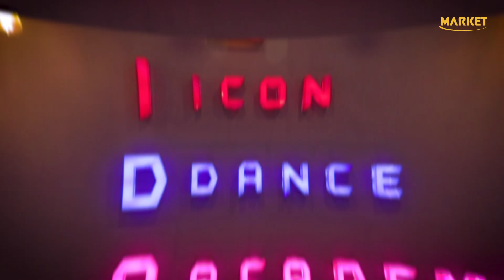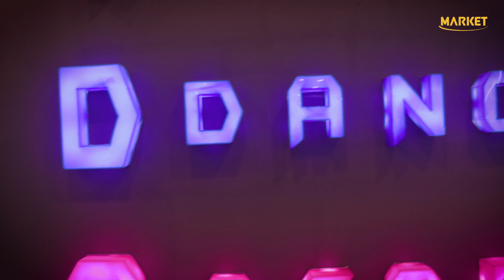Icon Dance Academy | Dance School at Batanagar Kolkata | Dance Institute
ICON DANCE ACADEMY
Here we are offering you the best opportunity to find yourself again through the Dance , Acrobatics , Zumba...etc.
Dance styles :
 1) Bollywood
 2) Western
 3) Freestyle ( Hip-Hop)
 4) Contemporary
 5 ) Salsa
Not only Dance , We also  provide Zumba classes... whoever is interested to join our Zumba classes

We provide all these dance styles and acrobatics together in a very pocket friendly budget. So , what are you waiting for ??
 HURRY UP , and join us ... Grab this opportunity Now .

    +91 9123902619